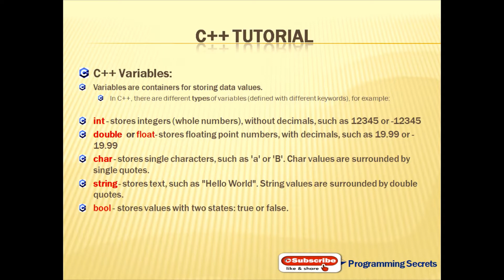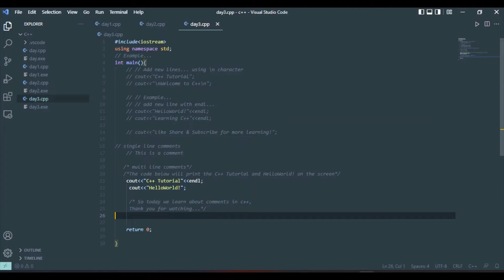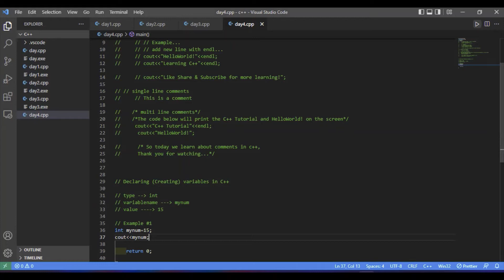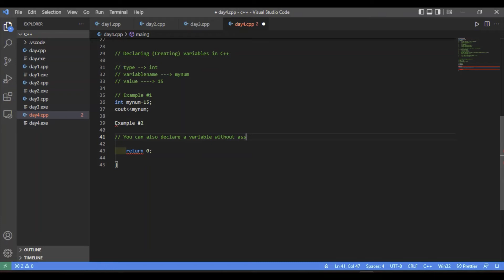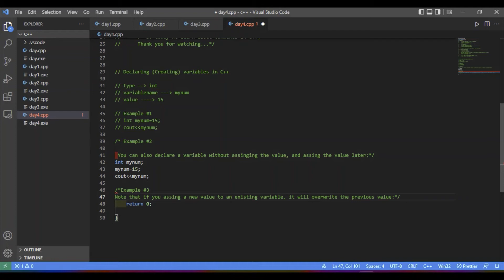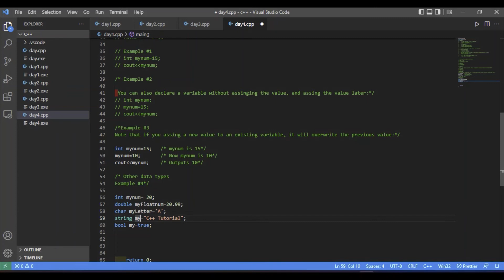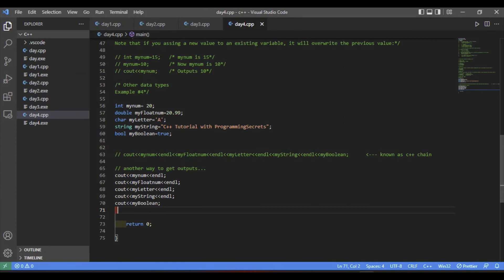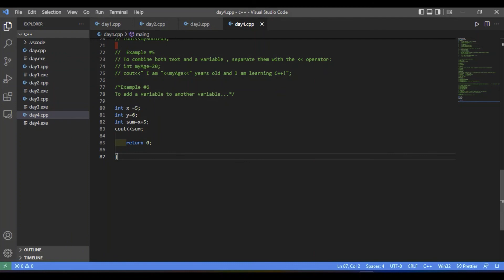variables in c++ program | cpp variable | c++ tutorials for beginners | tut #4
Assalam_O_Alikum!
In This Video I am Gonna Tell You That. variables in c++ program | c++ variables | cpp variable | c++ tutorials for beginners | tut #4

-variables in c++ program
-c++ variables
-cpp variable
-c++ tutorials for beginners
-tut #4